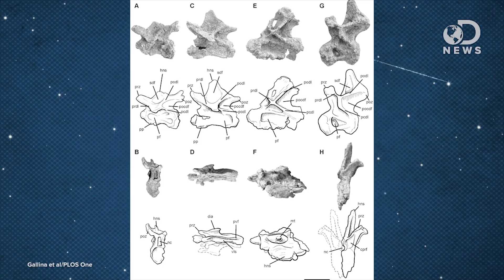If An Asteroid Didn’t Kill All The Dinosaurs, What Did?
Dinosaurs had a far longer, more painful death than originally thought. Researchers found the asteroid hit was just the tip of the iceberg.

There's A Dinosaur That Survived Mass Extinction!

“Some dinosaurs definitely would have been instantly killed in the impact, those in the vicinity of the impact site for instance; others may have perished in the tsunami caused by the blast,” lead author Manabu Sakamoto of the University of Reading’s School of Biological Sciences told Discovery News.He continued, “The majority of the remaining dinosaurs all over the rest of the world would have likely starved to death as vegetation died out owing to the layer of ash that blacked out the sky (nuclear winter).”

Dinosaurs Survive!
“Not all dinosaurs died out 65 million years ago. Avian dinosaurs--in other words, birds--survived and flourished. Scientists at the American Museum of Natural History estimate that there are more than 18,000 species of birds alive today. A variety of other species also survived on land, including frogs, snakes, lizards and mammals.”

“Of the dinosaurs, only the archosaurs, a lineage that gave rise to modern birds and crocodilians, survived the extinction. Of the planktonic marine flora and fauna, only about 13 percent of the coccolithophore and planktonic foraminiferal genera remained alive. Among free-swimming mollusks, the ammonoids and belemnoids became extinct.”